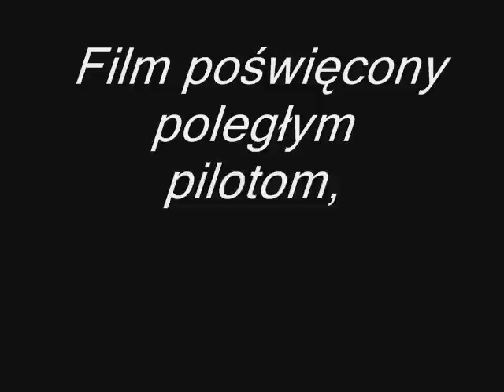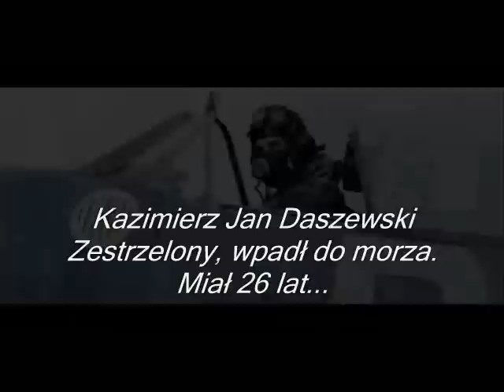Wspomnienia o poległych i zmarłych Polskich Lotnikach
Polscy Piloci w Bitwie o Anglię.
Polscy Piloci podczas II Wojny Światowej.